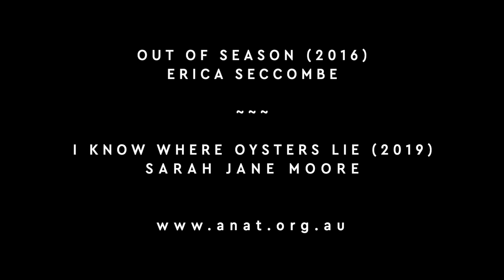ANAT Director Vicki Sowry presents at ISEA 2020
ANAT Director Vicki Sowry presented on ISEAs opening day, alongside colleagues from Experimenta, Queen Mary University of London and Molior Productions.

Vicki’s presentation introduced ANAT on Country and drew out how the program and the participating artists and knowledge holders are engaging with the symposium theme. ANAT on Country foregrounds Indigenous-led and artist-led research into Country and the challenges arising from land management practices and climate change. Vicki focused on the inaugural ANAT on Country art/science residency undertaken in 2019 by Dr Sarah Jane Moore and Dr Laura Parker.

ISEA2020, the 26th International Symposium on Electronic Art, was held in Montreal October 13-18, 2020

Music: Sarah Jane Moore - 'I know where the oysters lie'.